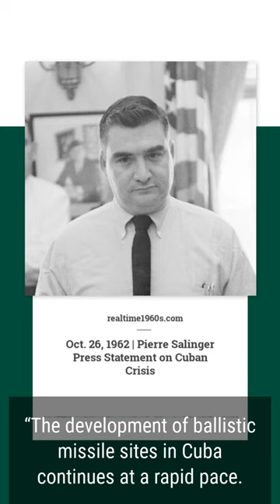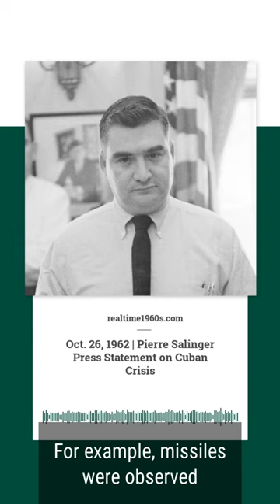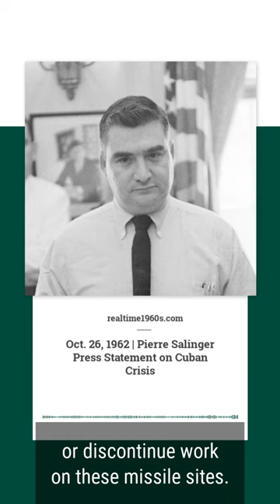Oct. 26, 1962 - Pierre Salinger Press Statement on Cuban Missile Crisis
Oct. 26, 1962 - White House Press Secretary Pierre Salinger informs a news conference that Soviet construction on missile sites in Cuba is continuing.